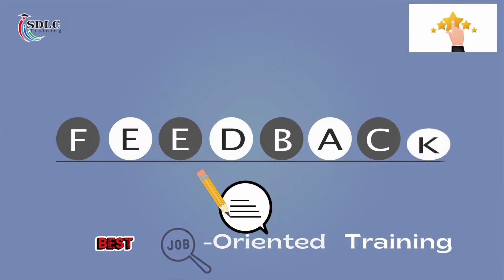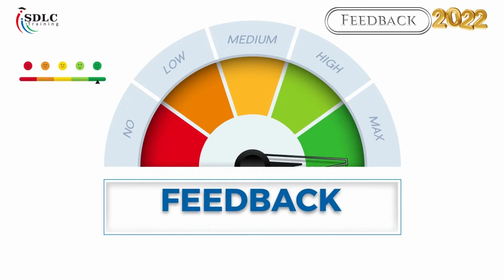Best AWS DEVOPS Training with100%Job Guarantee|Student RealTime Learning Experience|Genuine Feedback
We always feel proud to share honest feedback From our students.
Here are the words from one of our students & we are glad that he is satisfies.

If you are looking for the best IT Training Center Near you than plz feel free to visit us